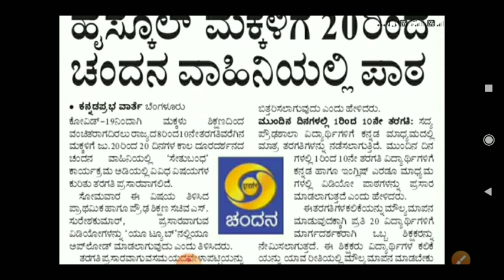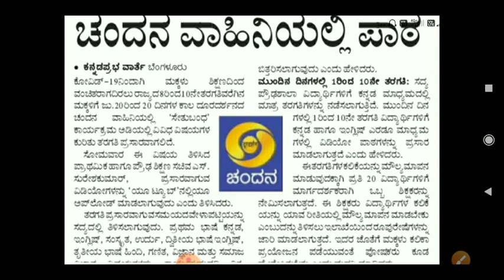Bridge Course Class For High school students|ಹೈಸ್ಕೂಲ್ ಮಕ್ಕಳಿಗೆ ಚಂದನ ವಾಹಿನಿಯಲ್ಲಿ ಪಾಠ|Chandana Class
Full details for Bridge Course class for High school students programme is relay in Chandana TV students will take use of it.
Chandana TV Bridge Course#
ಚಂದನ ವಾಹಿನಿ ಸೇತು ಬಂಧ ಪಾಠ#
Bridge course or High School Students#